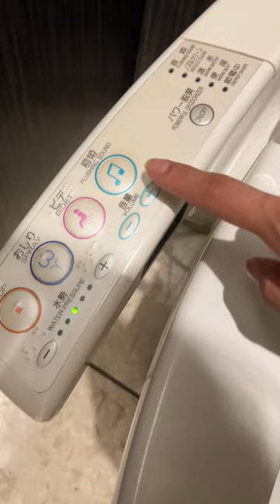Random things in Japan